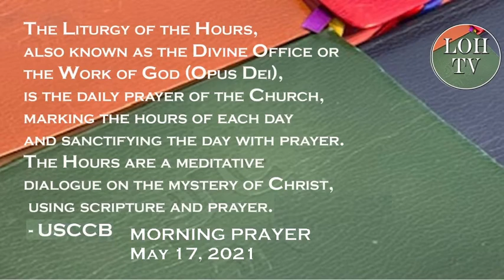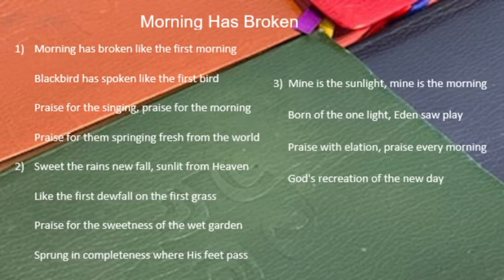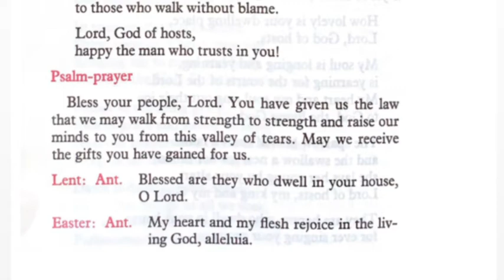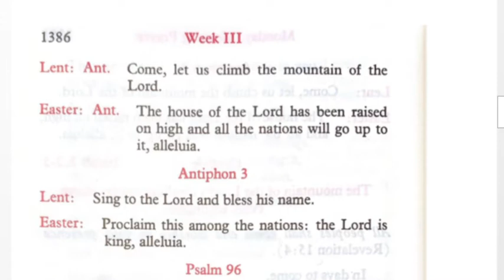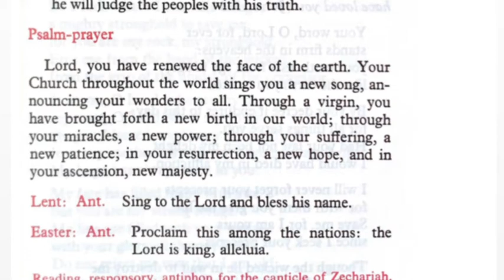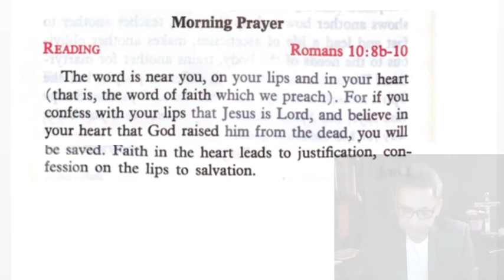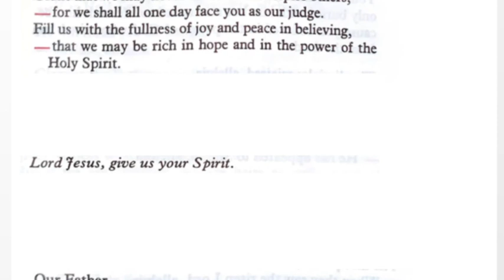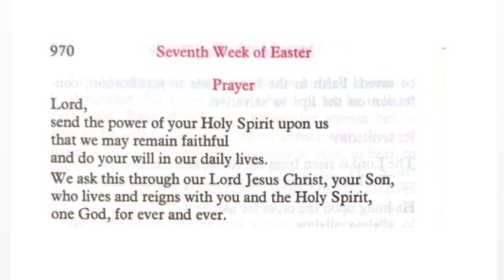Liturgy of the Hours Morning Prayer May17